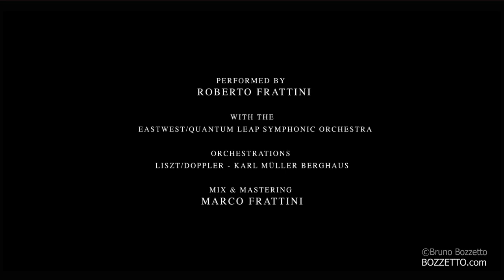RAPSODEUS (HD) - Bruno Bozzetto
RAPSODEUS
Is there a meaning to the thousands of wars fought by mankind?

RAPSODEUS
Esiste un senso nelle migliaia di guerre combattute dall'umanità?

Played over the second Hungarian Rhapsody by Franz Liszt, simulated with a virtual orchestra by Roberto Frattini, "Rapsodeus" shows the nonsense that lays behind every war fought by mankind.

Directed by Bruno Bozzetto. Animated by Studio Alienatio.

Bruno Bozzetto's Films are online for you to enjoy freely. Please keep in mind that all works are copyrighted. You can watch them and share them on your socials, but you may not screen them in public, remix them or use them for commercial purposes such as Television and Business Sites/Activities.
For any Licensing and Permissions inquiry, please contact our Studios.